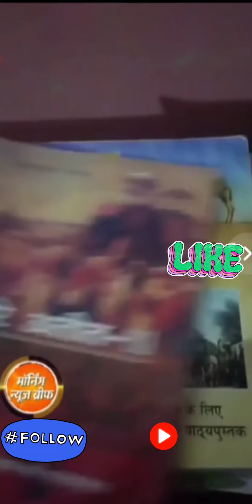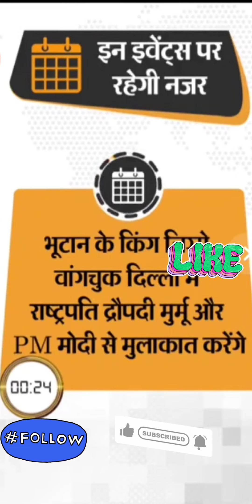राहुल गांधी को मानहानि केस में जमानत:13 अप्रैल को सुनवाई; अब मुगलों का इतिहास नहीं पढ़ेंगे स्टूडेंट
राहुल गांधी को मानहानि केस में जमानत:13 अप्रैल को सुनवाई; अब मुगलों का इतिहास नहीं पढ़ेंगे CBSE 12वीं के स्टूडेंट